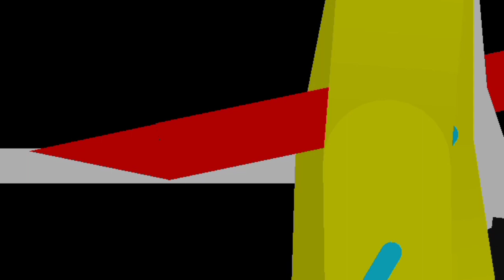electro sans vs LG dust sans phase 2.5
So not a good news is, I have about 10 days of summer vacation before I'll do the final exam which is the first time ever happened in the history of my country, you guys probably gonna wish me luck by clicking on the like button below and also subscribe